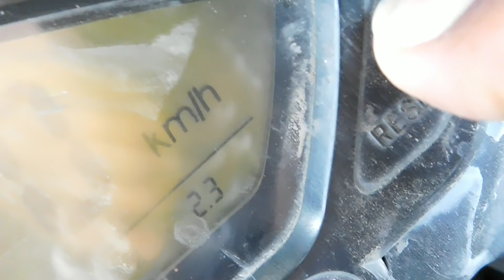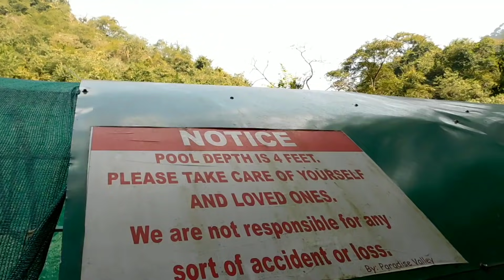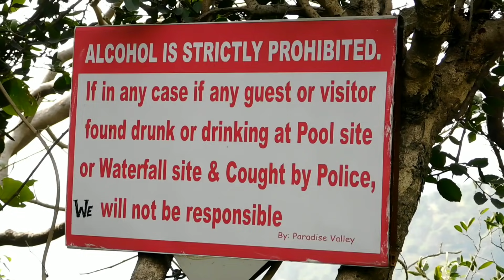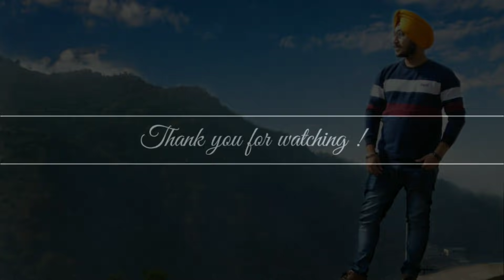THIS IS HEAVEN NEAR CHANDIGARH !!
If you are from Chandigarh or visiting Chandigarh. This can be a amazing place for you near Chandigarh. In this video I have mentioned the views and activities you can enjoy there.

Location :-

Paradise Valley- The Bubbling Brooks!! (Home Stay & Cafe)
Vill Jangeshu, P.O: Masool Khanna, Dist: Solan, Tehsil: Kasauli, Kasauli, Himachal Pradesh 173220
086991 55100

Always Use earphones for better experience.

Sj 5000X Elite
Hard Disk

1. Camera –
* Nikon Coolpix B700
*Nikon Coolpix B500

Canon Sx430 IS
Sj 5000 -

2. Tripod 10 inch
Tripod 12 inch

3. External Flashlight

4. Smartphone –
Samsung On 5 Pro
Samsung J7 Prime